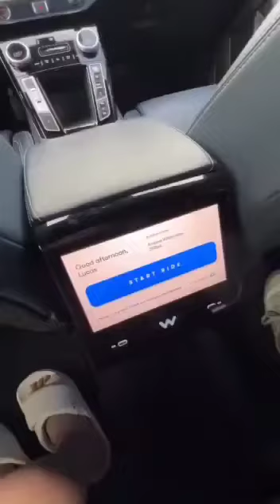Fim da profissão de taxista com ajuda dos motoristas de UBER que os mesmos também serão.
Fim da profissão de taxista com ajuda dos motoristas de UBER que os mesmos também serão extintos.